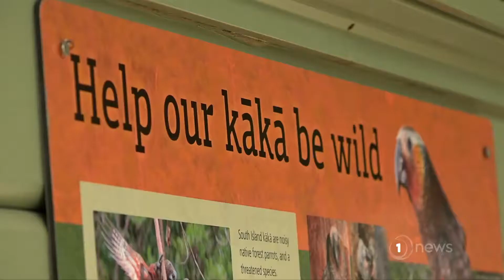Kakā in Bark Bay/Wairima - One News story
One News story of kākā release at Bark Bay in the Abel Tasman National Park where the native birds take a keen interest in the reporter.